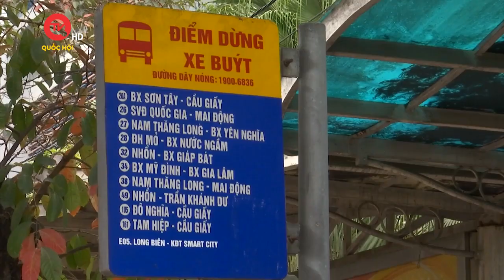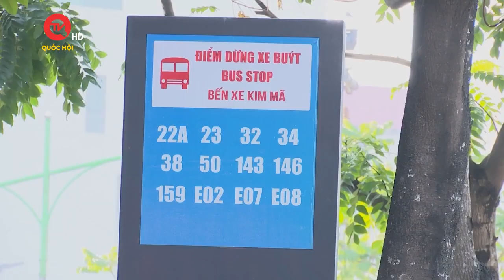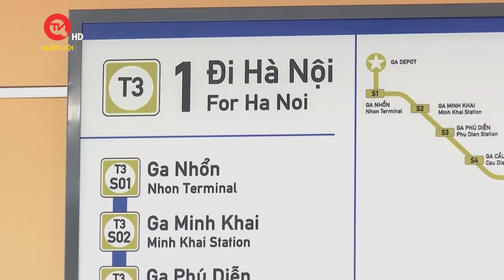Hà Nội có hạn chế được xe máy gây ô nhiễm? | Truyền hình Quốc hội Việt Nam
Truyền hình Quốc hội Việt Nam | Các thành phố lớn như Hà Nội, TPHCM vẫn đang tiếp tục đối diện những vấn đề nan giải như ùn tắc giao thông, ô nhiễm không khí và gần đây là tình trạng nắng nóng cùng với hiện tượng “đảo nhiệt đô thị” gây thời tiết thất thường với nhiều cơn mưa lớn trong thời gian ngắn, làm ngập nhiều tuyến đường. Thực trạng này đang làm nóng lại câu chuyện hạn chế phương tiện cá nhân.